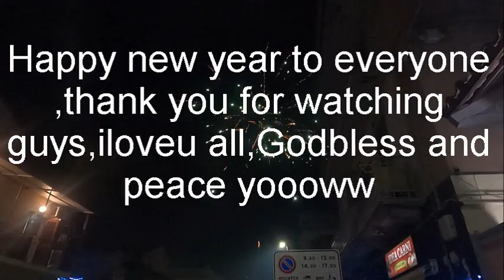Happy new year 2023 @messina italy